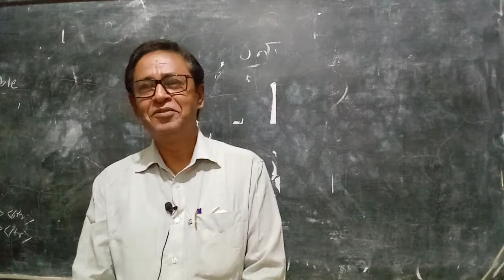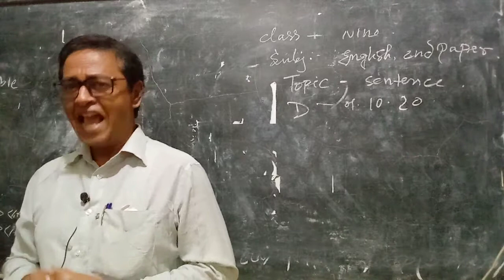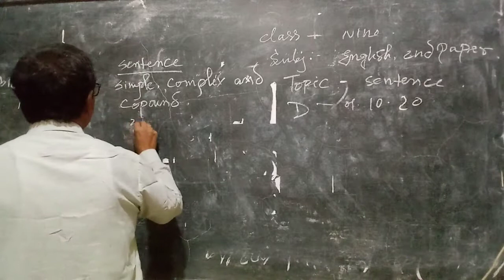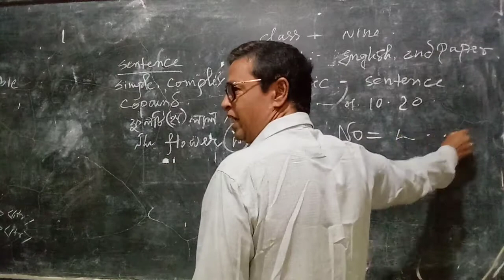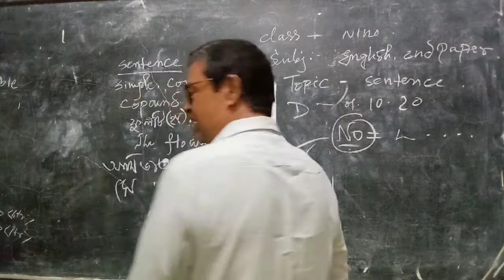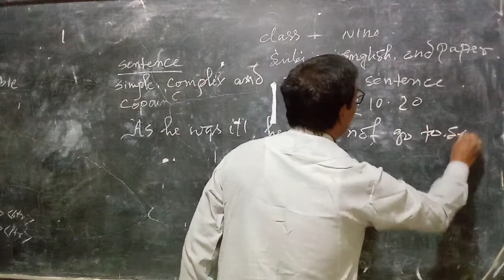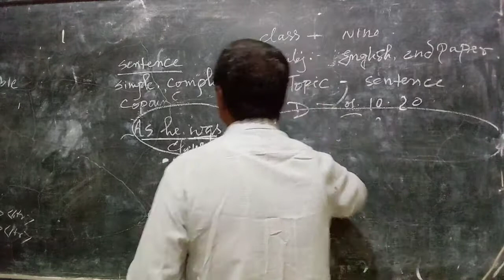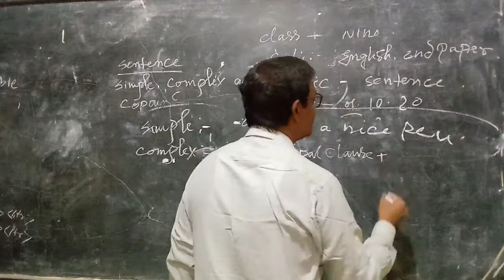Class Nine, English 2nd Paper, Raton Kumar Sarkar, Singra Damdama Pilot School & College.